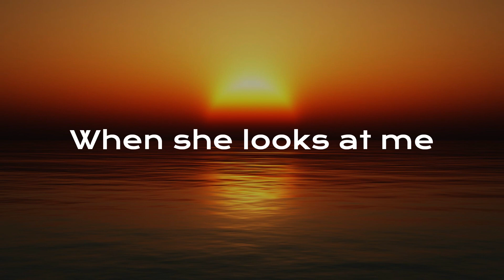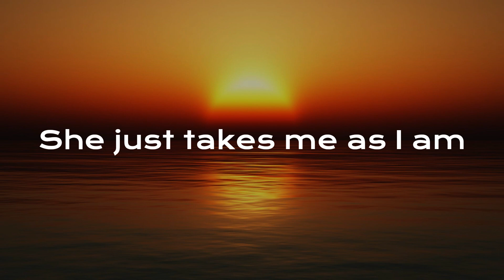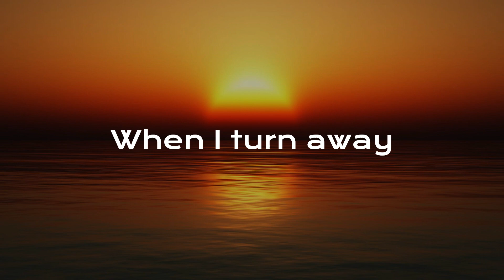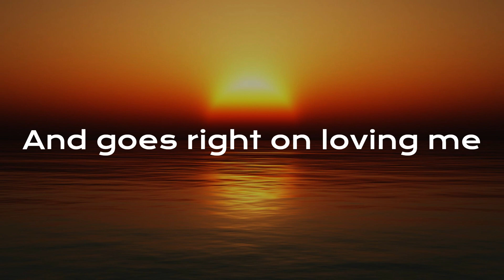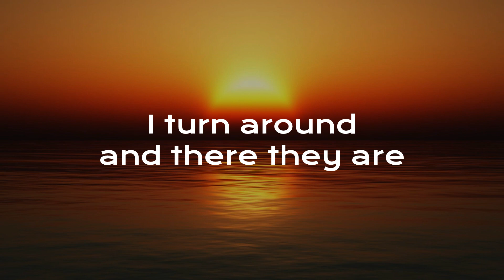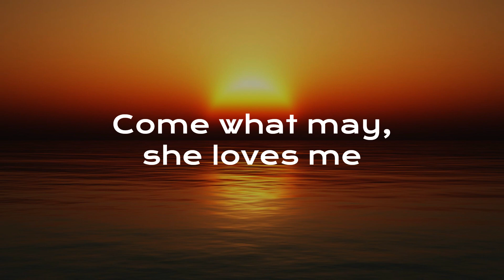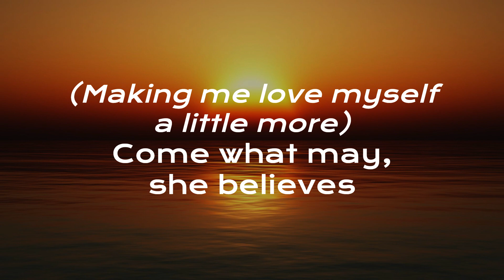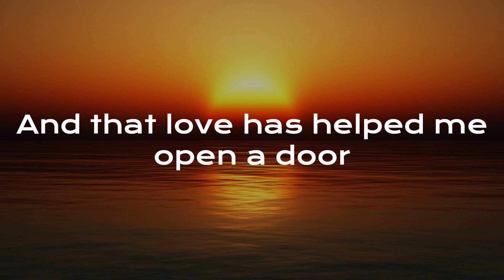Come What May - Air Supply Lyrics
Come What May Lyrics
[Verse 1]
When she looks at me
I know the girl sees things
Nobody else can see
All of the secret fears inside
And all the craziness I hide
She looks into my soul
And reads me like nobody can

[Pre-Chorus]
And she doesn't judge the man
She just takes me as I am

[Chorus]
Come what may, she believes
And that faith is something
I've never known before
Come what may, she loves me
And that love has helped me open a door
Making me love myself a little more

[Verse 2]
When I turn away
She knows those are the times
There's nothing she can say
Nothing that anyone can do
And so she lets me live it through
And when I'm in my darkest hour of uncertainty

[Pre-Chorus]
She just simply lets me be
And goes right on loving me

[Chorus]
Making me love myself a little more, oh, oh, oh

James Arthur
Come What May
Nicole Kidman and Ewan McGregor
Kill Bill
SZA

[Bridge]
And when it seems my dreams
Have all slipped through my fingers
When they just can't be found
I turn around and there they are
Shining in her eyes (Shining in her eyes)

Other Tags: air supply,come what may,air supply lyrics,come what may lyrics,air supply come what may lyrics,air supply,come what may,air supply lyrics,come what may lyrics,air supply come what may lyrics,air supply,come what may,air supply lyrics,come what may lyrics,air supply come what may lyrics